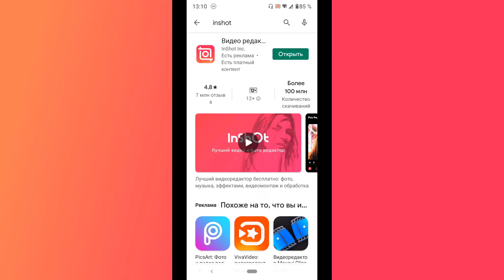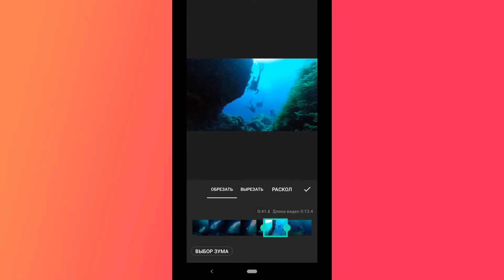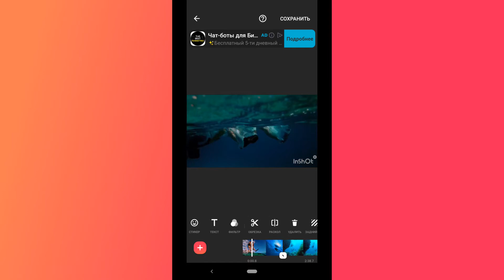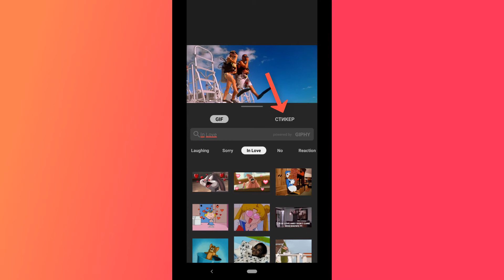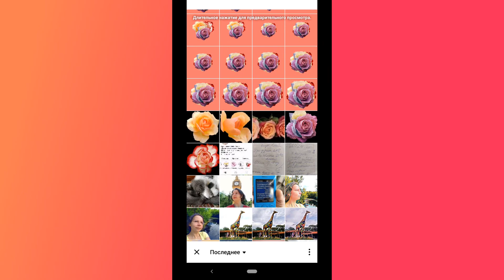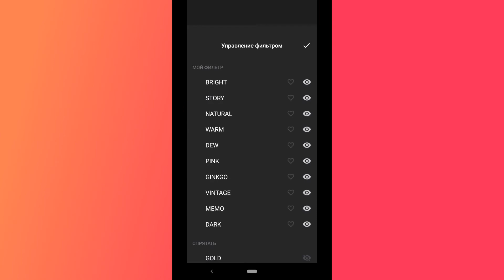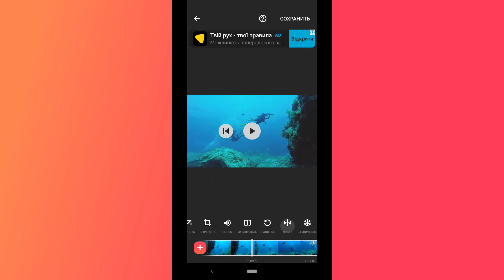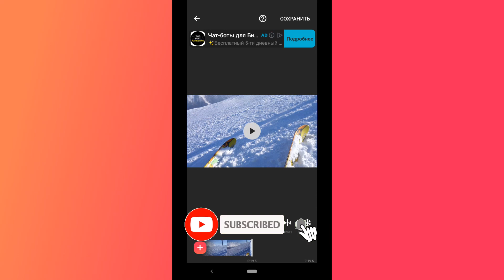InShot монтаж | Приложения для Монтажа Видео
InShot монтаж видео, лучшие программы для монтажа видео. Как пользоваться приложением иншот. Как монтировать видео на телефоне в бесплатном редакторе иншот .
0:00 начало ; скачать видеоредактор inshot на телефон, можно с Google Play или ‎App Store ;
0:08 загружаем видео файлы в приложение ;
0:24 как поменять местами порядок видео файлов ;
0:53 как изменить формат видео на телефоне - кнопка "холст" позволяет выбрать размер (формат) видео ;
1:32 как обрезать видео на телефоне в иншот - инструмент "обрезка" для редактирования видео ;
2:34 инструмент "раскол" для редактирования видео ;
3:24 как убрать звук из видео иншот ;
3:49 как добавить музыку в inshot ;
4:36 как добавить звуковые эффекты в видео ;
5:19 как редактировать музыку в иншот ;
5:52 как добавить стикеры на видео ;
7:28 как анимировать стикеры в inshot ;
7:57 как добавить свой стикер или png картинку (с прозрачным фоном) с телефона ;
8:36 как добавить текст на видео в иншот, как поменять текст, как анимировать текст ;
9:54 цветокоррекция видео на телефоне - как применить фильтры к видео, эффекты для видео, ручная регулировка яркости, контрастности, насыщенности и т.д. ;
11:24 задний фон для видео ;
11:56 изменение скорости видео ;
12:30 кнопка "объем" отвечает за регулировку звука ;
12:57 кнопка "флип" зеркальное отражение видео или фото ;
13:09 кнопка "заморозить" ;